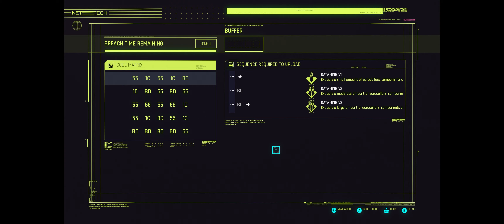CYBERPUNK 2077 ╟ Modded STREETKID Let's Play 020 ╢ Excelsior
📍 Welcome to Night City!

Our modded let's play of CD Projekt RED's Cyberpunk 2077 puts us in the shoes of V, a STREETKID whose upbringing and traumatic past have left her damaged both physically and emotionally - but have also hardened her into a more headstrong and resolute blade for hire with a penchant for katanas and sneaky quickhacks!

  ⚠️ Jackie and V enter the lair of the Arasaka "traitor", and the
   Relic - plus the payday of a lifetime - is within reach. An
   unexpected arrival, however, threatens to destroy everything... ⚠️

🎥 Chapters
0:00 Recap
0:14 Stealth Exfiltration
14:52 Heavy Resistance
22:30 Leave Your Problems at the Door
23:57 Excelsior
29:45 No-Tell Motel
32:07 Dance with Dex
36:12 Johnny